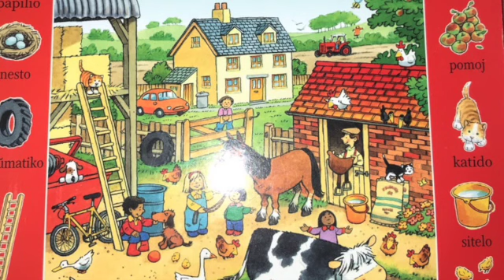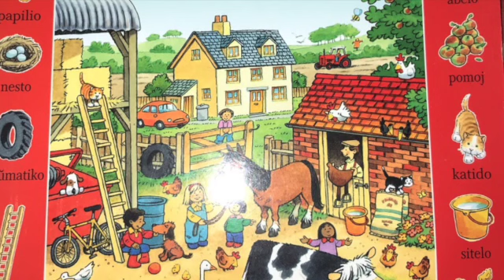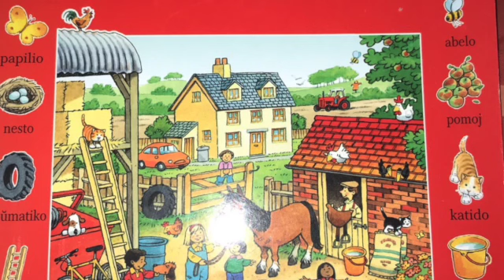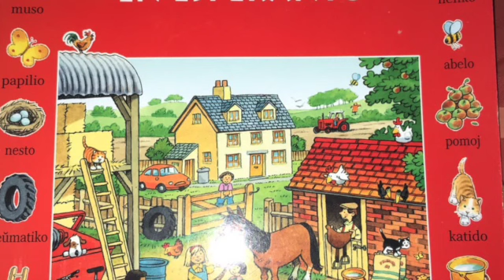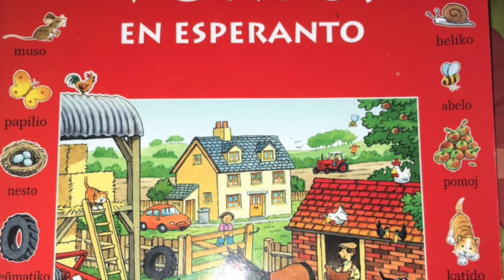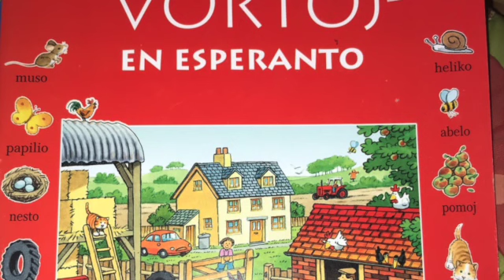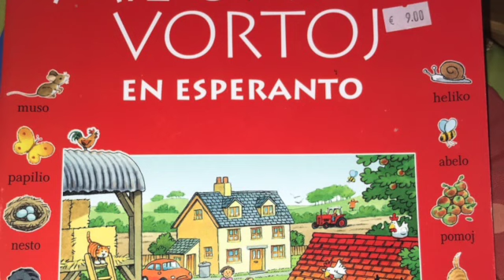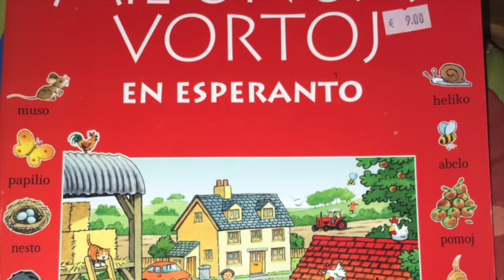エスペラントのボキャブラリー増強法（その200）